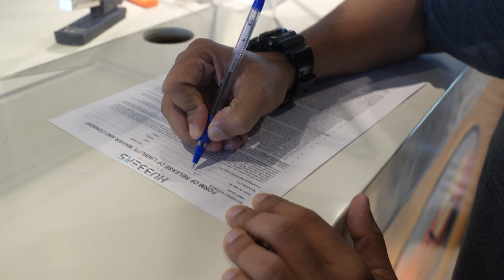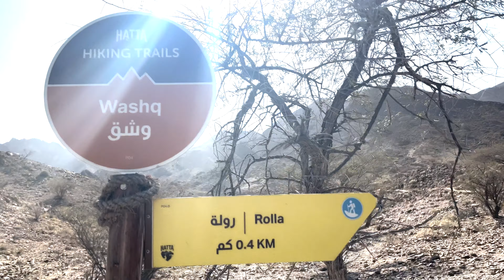HATTA - DUBAI, Hiking in Dubai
fun hike with my brother, in HATTA